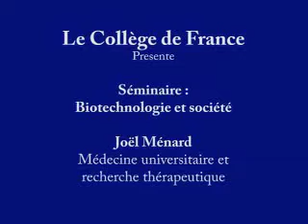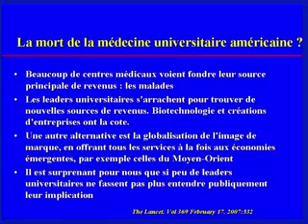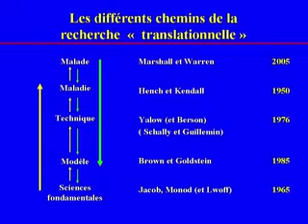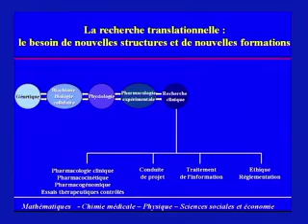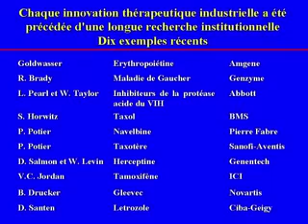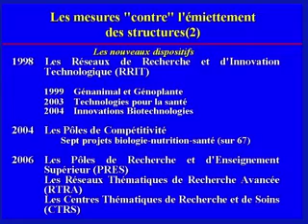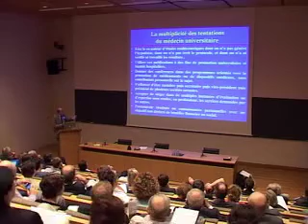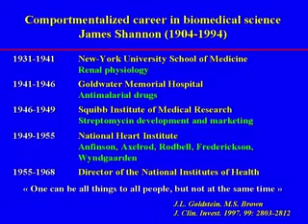Biotechnologie et société (6) - Jean-Paul Clozel (2006-2007)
Enseignement 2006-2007 : Biotechnologie et société
Séminaire du mardi 24 avril 2007 : Médecine universitaire et recherche thérapeutique

Intervenant(s) : Joël Ménard, professeur de Santé publique, Université Paris V

Professeur : Jean-Paul Clozel